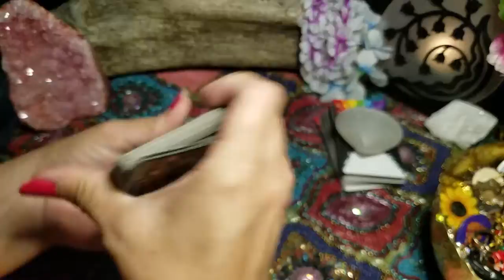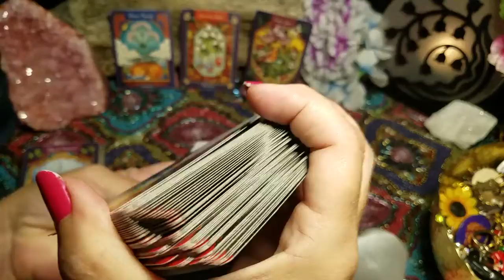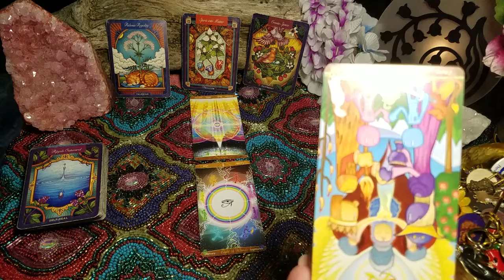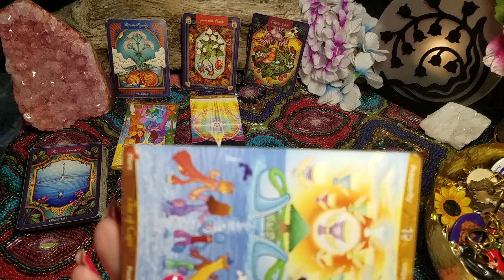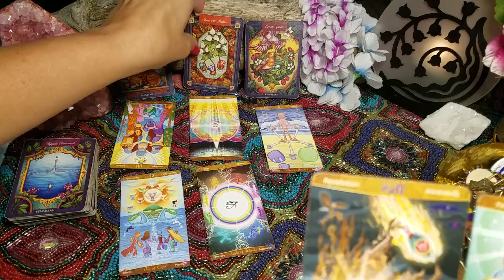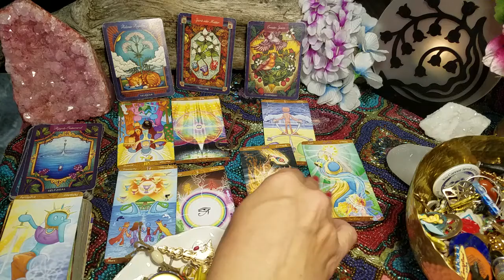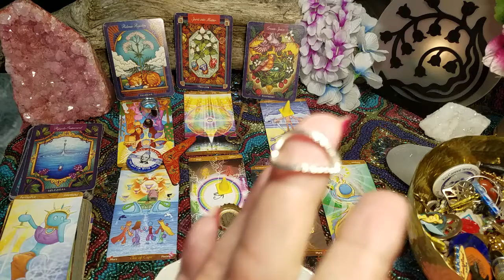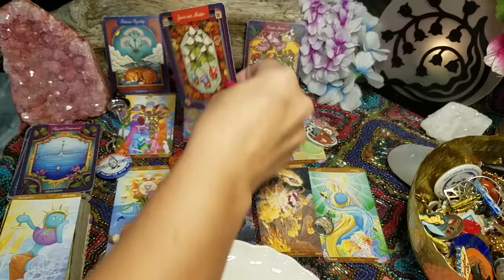Virgo 🍄 Make space for dreams and believe in yourself 🍄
Virgo weekly intuitive tarot + charms reading. Timeless Gratitude and Love gifts gratefully received at: 💝